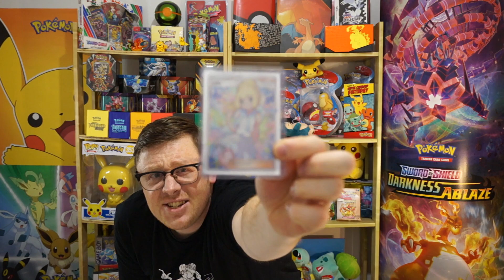POKEMON SHINING FATES or BATTLE STYLES? Which one should you buy? |Pokémon GIVEAWAY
Today we look at the upcoming release of 2021's pokemon card sets release, which are Shining Fates that is released on 19th February 2021 and Battle Styles that is released on 19th March 2021.

Shiny Pokémon are so extraordinary that they're almost never seen, and Trainers who catch them are considered quite lucky…and yet they can be yours in the Pokémon TCG: Shining Fates expansion.

At the end I would tell you which one I would prefer more as a great investment

Youtube does not endorse any of the giveaway on my channel.

More videos soon to come